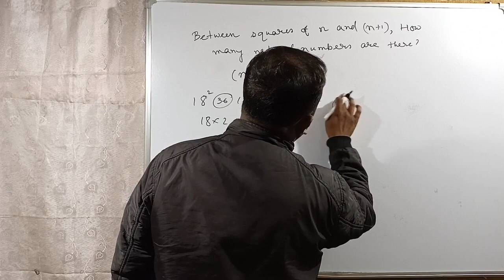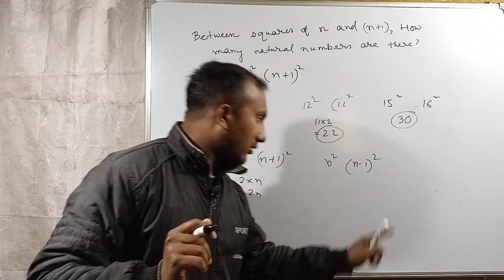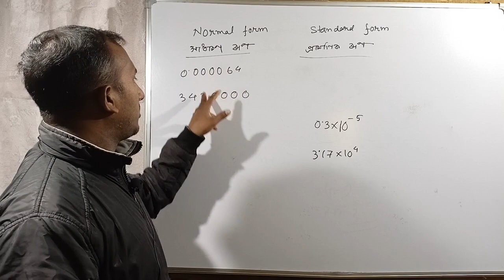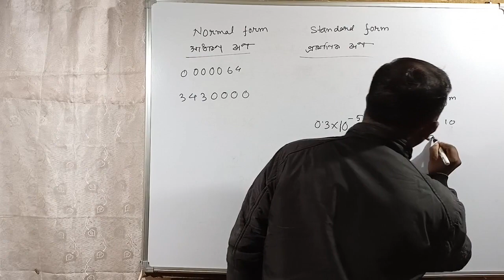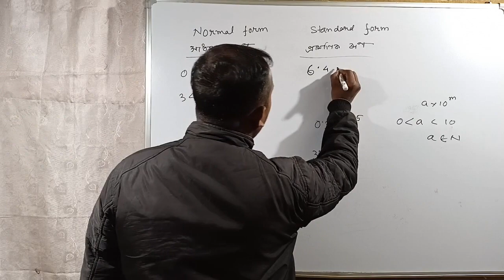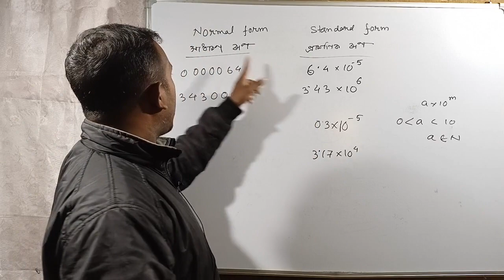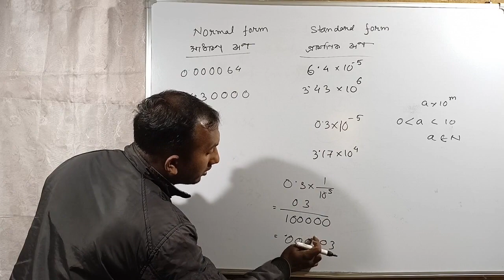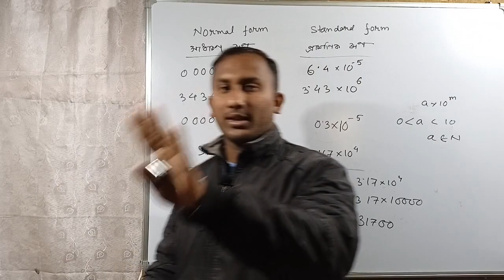MCQs / class 10 / standard form